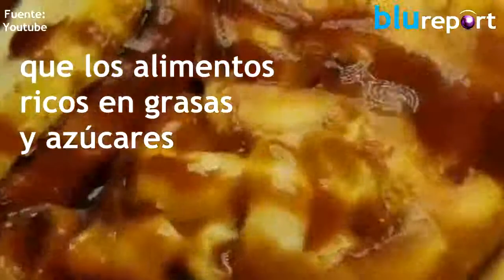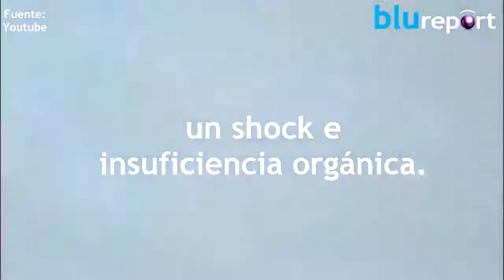Comer comida chatarra en ocasiones no está tan mal